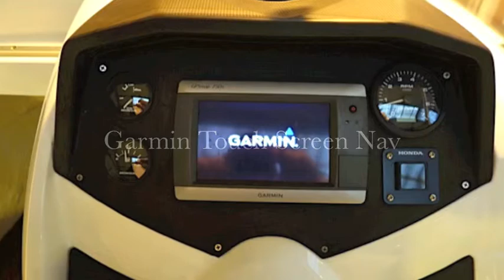One Marine | Beneteau Flyer 650 for sale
**NOW SOLD**

A superb example of this ever-popular model from Beneteau, ideal for lazy days at the beach or exploring estuaries her 150 Honda 4 stroke is not only powerful enough to pull water skiers but is also efficient, quiet and reliable. She is also fitted with the latest 750s touch screen plotter from Garmin and is offered for sale with a 4 wheel braked SBS trailer.

Have a boat to sell? If you’re looking for a Yacht Broker that thinks outside the box trust One Marine Yacht Brokers in Devon to professionally represent and market your boat throughout the UK and Europe. No boat too big or too small. No sale no fee. Sell my boat. Ask Us More.

One Brokerage is a unique Brokerage offering Power Boat and Sailing Yacht owners & buyers a unique experience in the complex world of buying and selling boats.

With over 20 years of experience Tom Wills and Jamie Coombes have unparalleled in-depth knowledge of powerboat sales - new and used sailing yacht sales - new and used, chartering, skippering, and all forms of boat maintenance from cleaning to fibreglass and gel coat repairs, epoxies and osmosis.

Both Tom & Jamie have been trained by the Yacht Brokers, Designers and Surveyors Association and are specialists in brokerage for the modern marketplace.

Welcome to One Marine formerly One Brokerage | Power Boat and Sailing Yacht Brokers | UK and Mediterranean